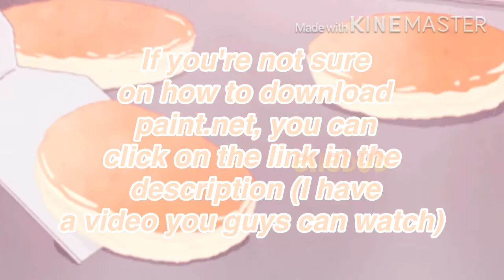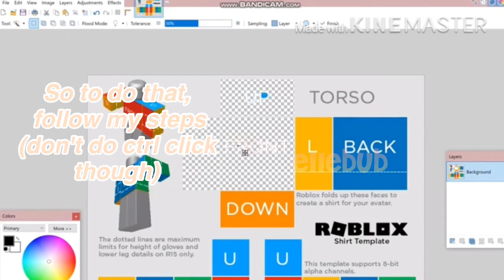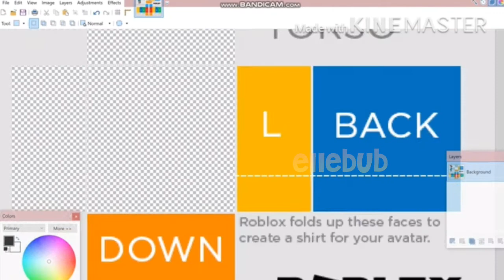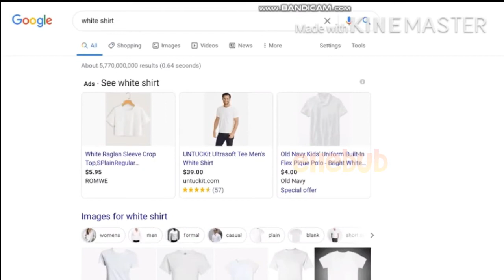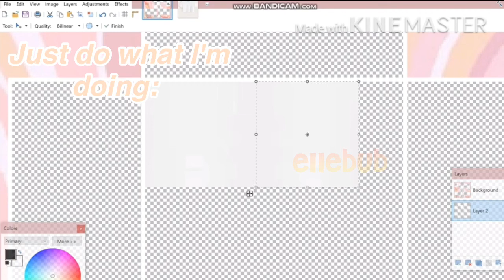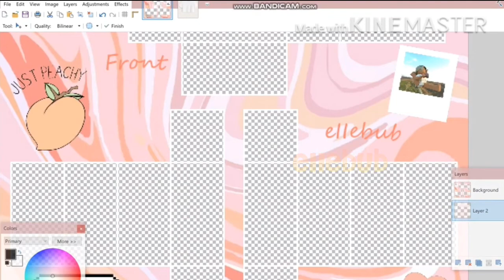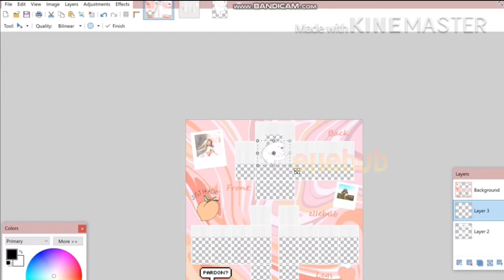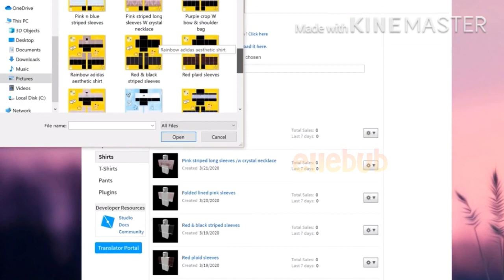How to create a roblox shirt on computer (tutorial)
I just got premium again, so I decided to make a tutorial on how to create a shirt on roblox! I'll hopefully upload a pants tutorial as well (and maybe a-how-to-create-a-customized-shirt-template too!)

♡ 𝚄𝚙𝚕𝚘𝚊𝚍 𝚂𝚌𝚑𝚎𝚍𝚞𝚕𝚎 ♡

Saturdays & Sundays (depends if I have a big test coming up)

~❀ 𝙸𝚖𝚙𝚘𝚛𝚝𝚊𝚗𝚝 𝙻𝚒𝚗𝚔𝚜 ❀~

If you are struggling on paint.net, watch this beginner's guide!

𝚁𝚘𝚋𝚕𝚘𝚡 - 𝚎𝙸𝙸𝚎𝚋𝚞𝚋 (𝙻'𝚜 𝚛𝚎𝚙𝚕𝚊𝚌𝚎𝚍 𝚠𝚒𝚝𝚑 𝙸)

Stay at home 🏡 Wash your hands 🧼 Sneeze/Cough on your elbow 💪🏼 Stay away from people 👩🏻👱🏼‍♂️ To prevent the coronavirus 🦠

Copyright infrigement not intended! ⚠️

{Q}: Who's your favorite character in We Bare Bears? If you haven't watched the series yet, what do you think happens in the series?

𝙱𝚢𝚎 ❁